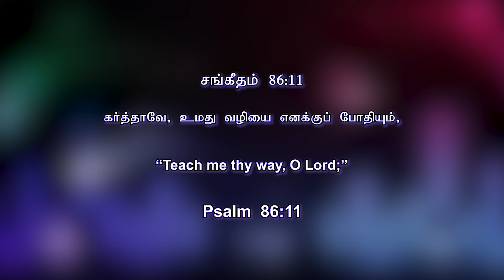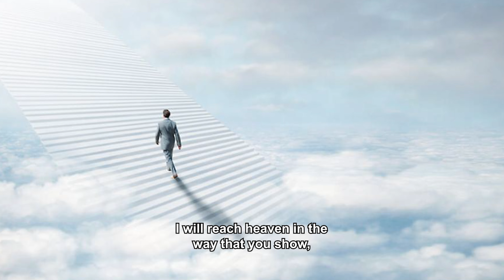"நமக்கு வழி காட்டுவது யார்?"|| Just a Minute - Pr. Rajan John ||July - 22,2023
இன்றைய சங்கீதங்களின் தியானம் - சங்கீதம் 86:11